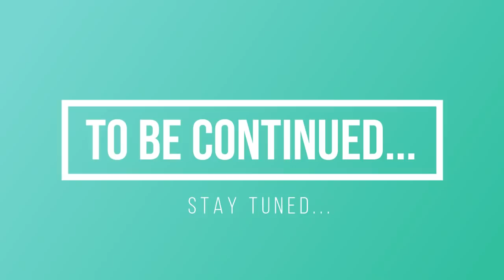In Part 1 author Tilak Devasher talks about Pakistan, an artificial and now, failing construct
When did the Hindus know that Lahore was going to be part of Pakistan? Why did the administration collapse in Pakistan, paving way for the Military to step into the vacuum? Was the Pakistan resolution drafted in the office of the Viceroy? Did the British perform a shotgun marriage of Baluchistan with Pakistan? Were they behind the diabolical plot of annexing Gilgit to Pakistan?  All these and much more in this conversation with Tilak Devasher!
You can get your copies of books of Tilak Devasher